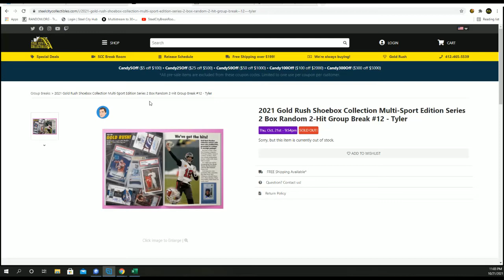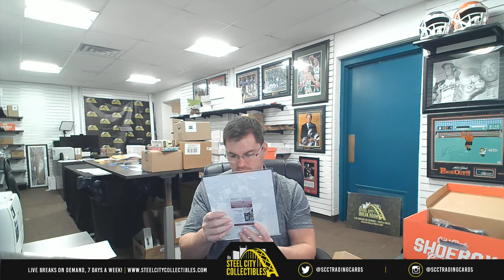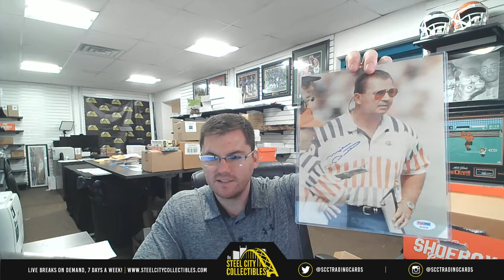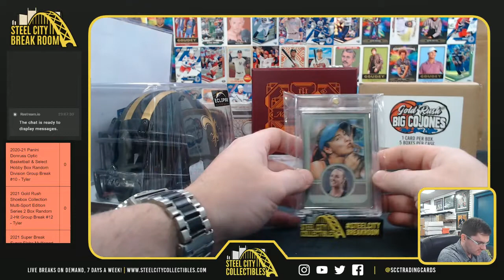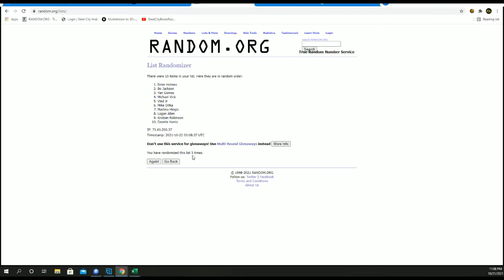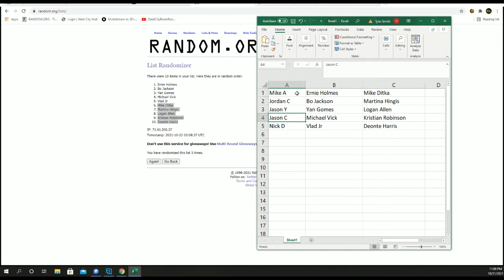2021 Gold Rush Shoebox Collection Multi-Sport Series 2 Box Random 2-Hit Group Break #12 Tyler